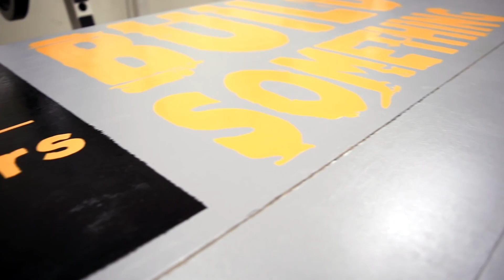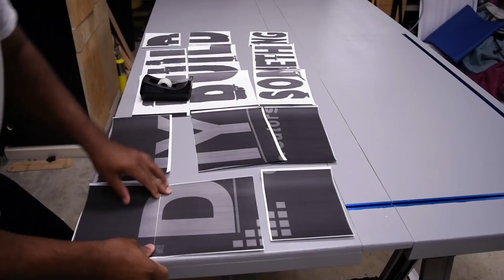Crea Un Banco De Trabajo Que Se Dobla! - Hazlo Tu Mismo!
Material utilizado

(1) - hoja 8x4 Ply - Ferretería local
(3) - 2x4 - Ferretería local
(1) 4 pies T-Track
(1) 2 pies T-Track
(1) # 6 1/2 tornillo de madera para montar T-Track
(1) Inserto con rosca
(1) Mismo nombre de caballo de sierra diferente
(8) Bisagra
(1) Tornillos para madera

- Mini abrazadera de madera
- Hack Saw
-Sierra de banda
- Sierra de inglete
- Enrutador
- Lijadora con grano 220